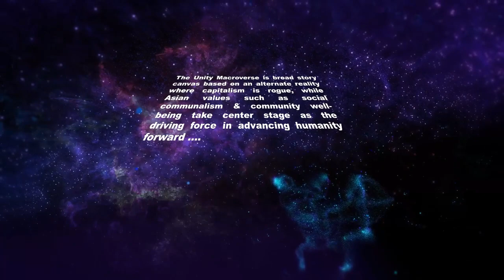ROGER Free SciFi English Short Story Audiobook Malaysia Pt 1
A UNITY Macroverse Malaysian Free Audiobook readthrough of the English Short Story "ROGER", which happens right before the events revealed at the beginning of the "Marooned", our first Malaysian Sci-Fi story which was presented in the form of a graphic novel!  ROGER is a Mystery-Thriller set in the SciFi genre within the UNITY Macroverse canvas. Listen and follow the ROGER Free Audiobook in English Series.